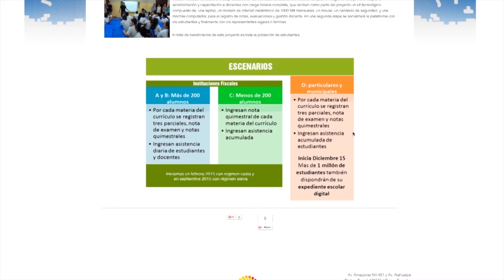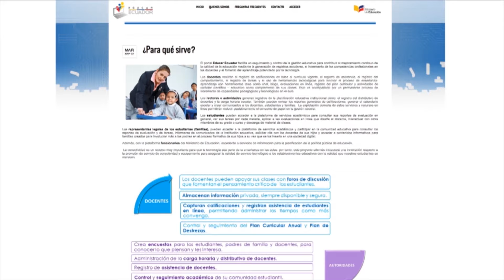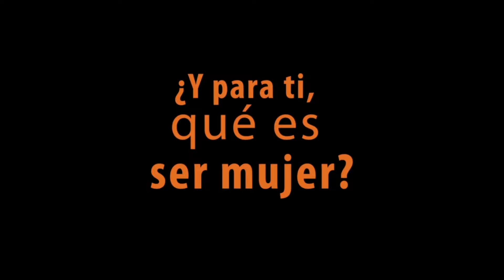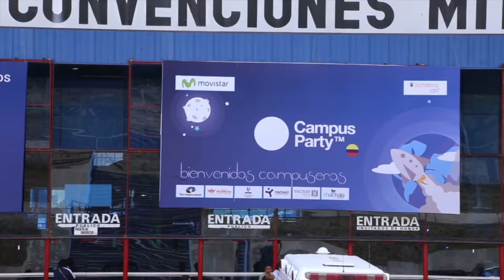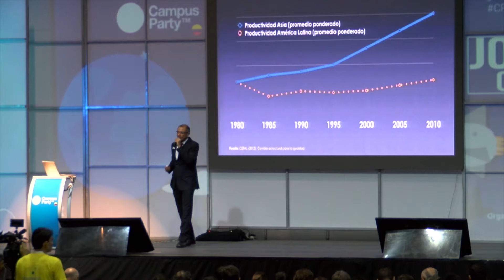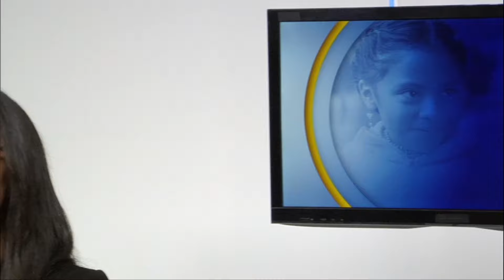Circuito E - No. 35